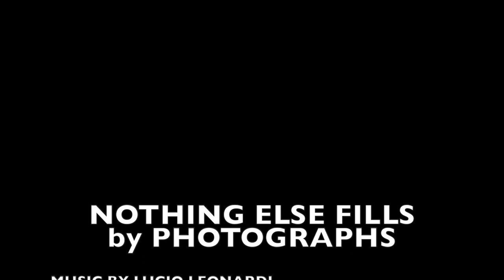PHOTOGRAPHS. - Nothing Else Fills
Voice by Lucio Leonardi
Words by Charles Bukowski

video by:

Buster Keaton
Bunuel
Philip Glass
David Lynch
Shinya Tsukamoto